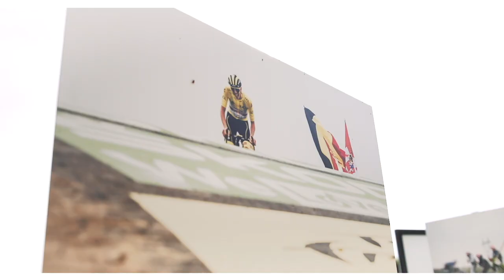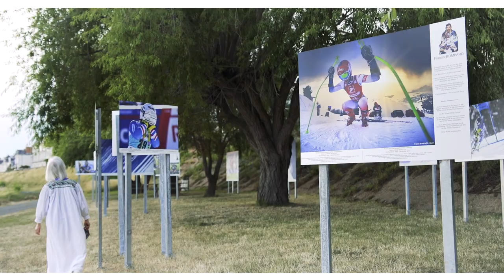2e édition - Trailer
Le festival 1000ème de secondes fait son retour en 2023 !

Du 17 juin au 17 septembre 2023, venez faire un tour sur les bords de Loire et dans le village de Sain-Mathurin-sur-Loire pour admirer près de 250 photos de sport.

Au programme : un Grand week-end d'ouverture avec des visites animées par les photographes, une séance de dédicaces et un concert du champion olympique de patinage artistique Gwendal Peizerat !

On vous attend nombreux tout l'été sur la 2e édition du festival 1000ème de secondes de la photographie sportive !